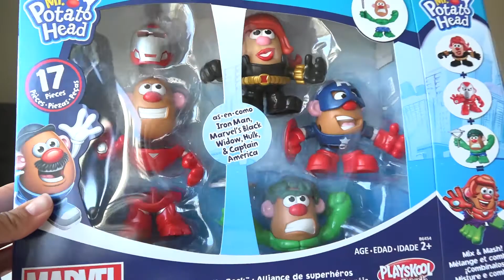Mr Potato Head Collection Marvel Avengers by Cartoon Toys Review